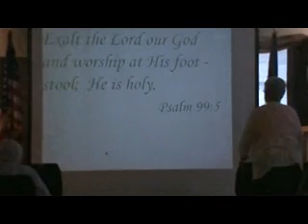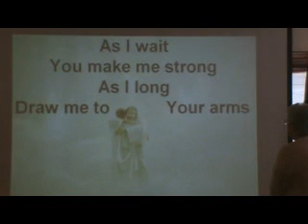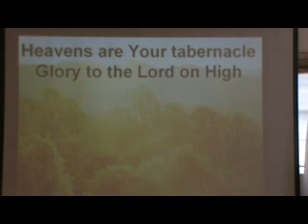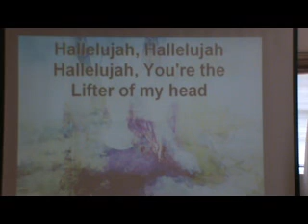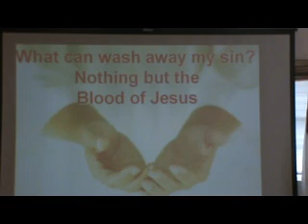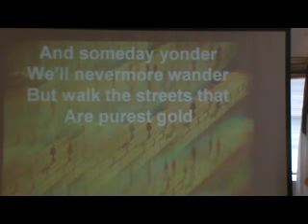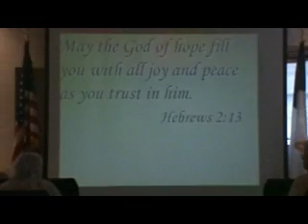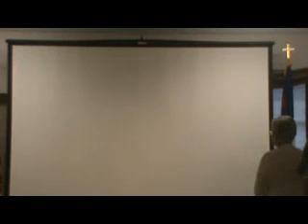NHCC Sunday October 16, 2011 Finding Jesus